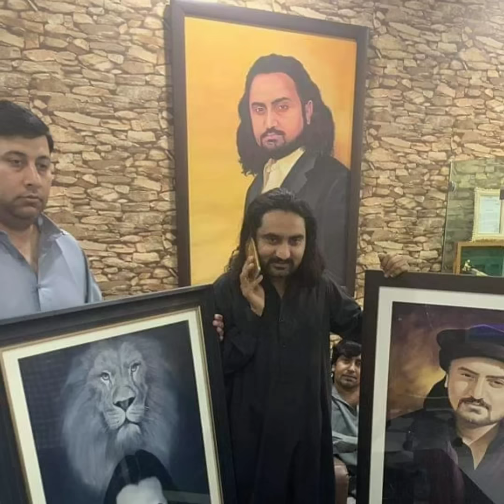Zafar Supari Taji Khokhar Jay Sheran Da Full Song Look Pindi Sher De.... 10 December 2019